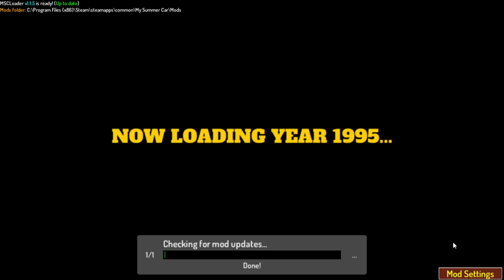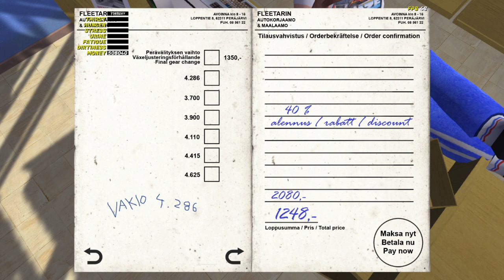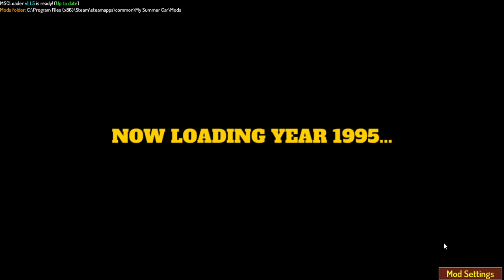My Summer Car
I am building the car today